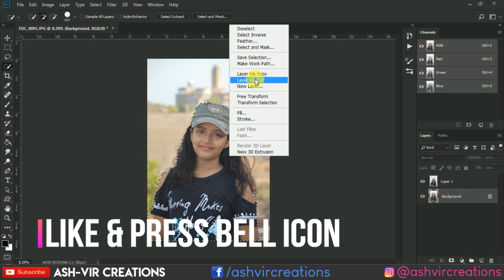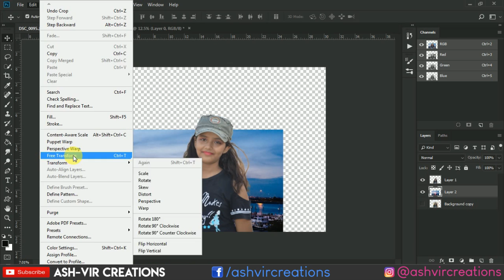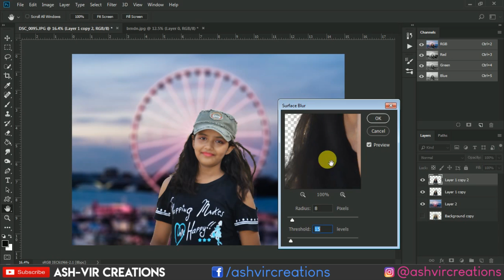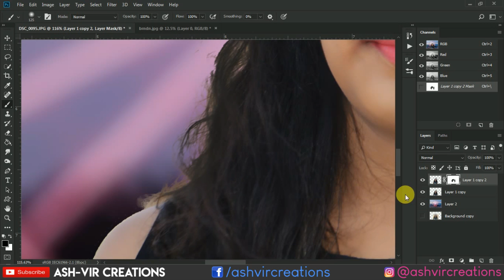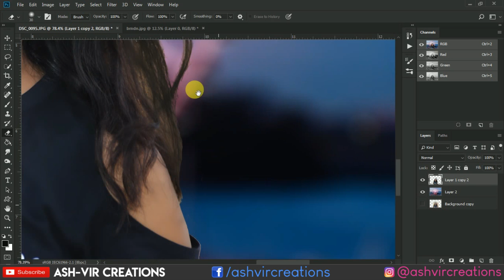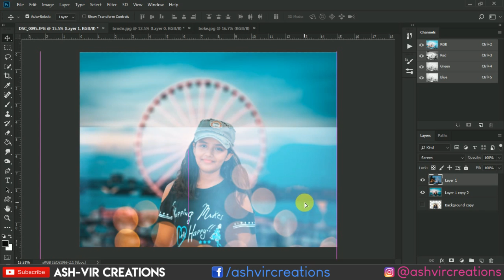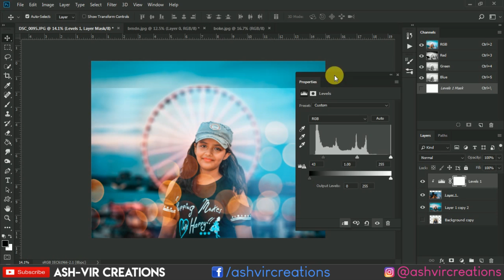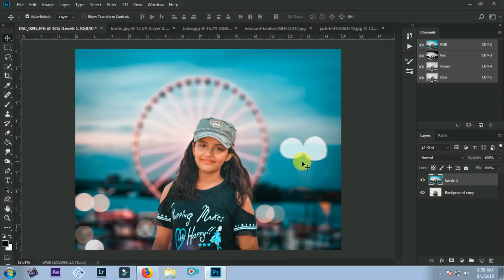Trending Brandon Woelfel Photo Editing Style Video Tutorial | Latest Photo Edit Like Brandon Woelfel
Before coming to the point of Editing, the most important thing is the Photography. Yes your Photo which you are going to edit should be perfectly captured with perfect angle & in Perfect Pose than only you can edit tht photo well to make it look more better. Well in this Video I have shown how to edit the image like brandon woelfel in photoshop. How to edit photos using adobe lightroom also there in my tutorials. So Kindly watch every kind of stuff which you really looking for and get expertise in ur skills of photoediting and as well as video editing.
I have the collection of every kind of videos for complete online photoshop course.